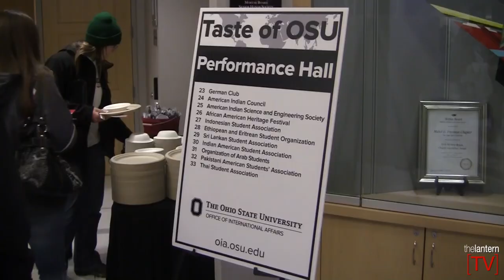Buckeye News Update: Taste of OSU & Hockey splits series with Wisconsin